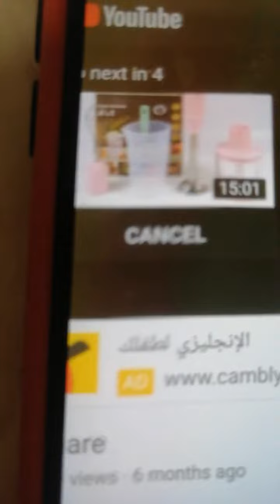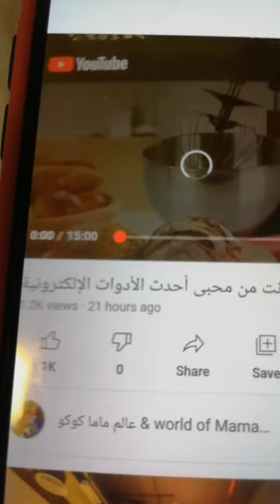Share ang dami pumapasok sakin add... mawidraw ko Kaya to maging Pera Kaya. subcribed me.